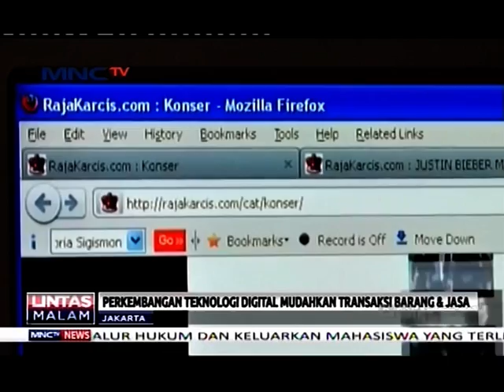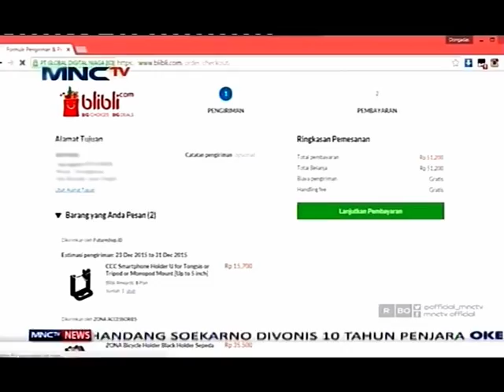Dukung Pertumbuhan E-Commerce MNC Bank Dan Blibli.com Jalin Kerjasama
Perkembangan bisnis belanja online perdampak positif dan menjadi peluang dalam pengembangan penggunaan kartu kredit dalam bisnis belanja online senergi tersebut diwujudkan Blibli.com dan MNC Bank lewat gelaran Electic Fun Day yang menawarkan program menarik dan potongan harga belanja.